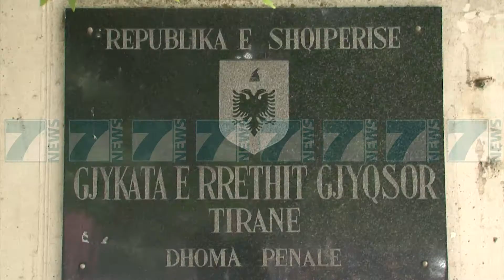VIKTOR MARKU MOHON AKUZAT PER VRASJEN E HEKURAN BILLES - News, Lajme - Kanali 7